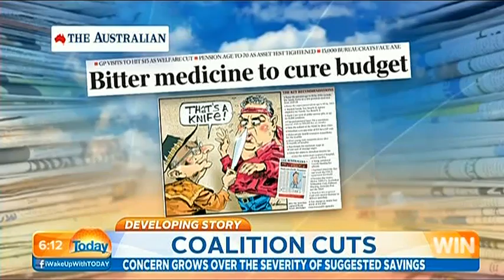Interview - 2/5/2014 - Today Show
Minister Pyne's interview on the Today Show with Lisa Wilkinson and Tanya Plibersek.